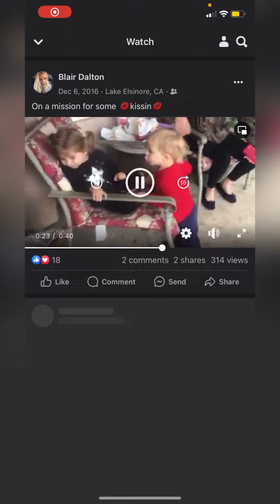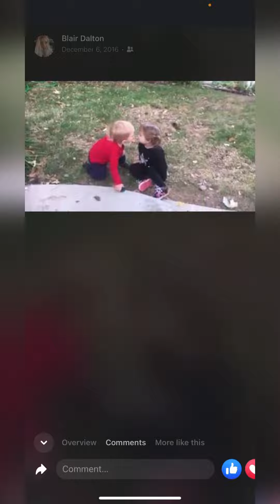Dalton house. 12/23